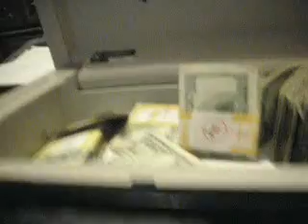Sentry 1100 with a paperclip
Got a request to open this lock with a paperclip.  The guy don't have pro tools and wanted to see how to do it.